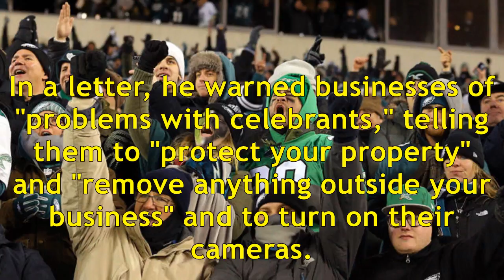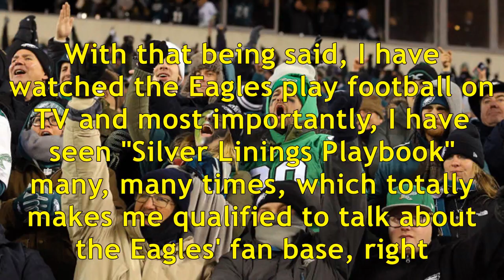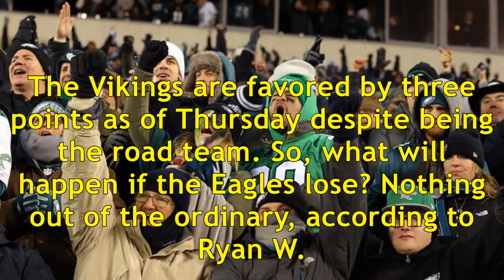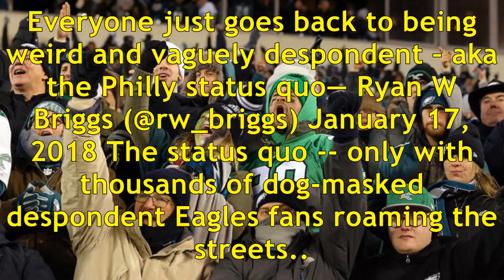Philly police issue warning to businesses concerning NFC title game celebrations